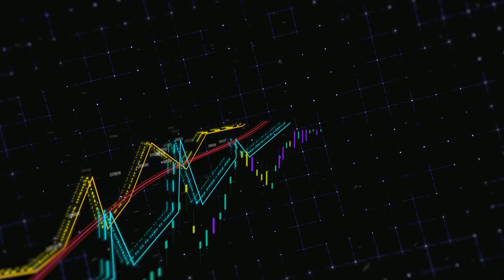Noticias de Estados Unidos 25 de Octubre de 2022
Noticias de Estados Unidos 18 de Octubre de 2022